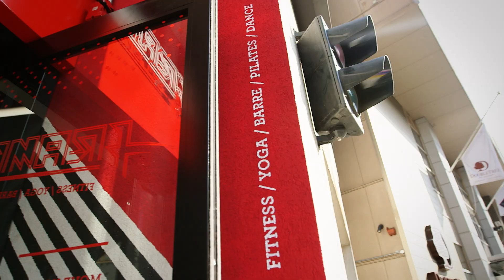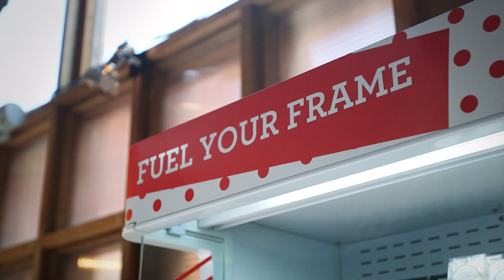Episode 3: High Performance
Dream, Dare, Do.

As a country renowned for its love of sport and extreme thrills Dream Catchers tracks down the Kiwis living their high performance dreams in the UK.

Features: Emmet Cox, Joan Murphy, Jonelle Price, Bruce McLaren and Mitch Evans

Red Arrows, Royal Airforce RAF, Goodwood Festival of Speed, Auckland University, Otago University, Frame Gyms, Equestrian Sport New Zealand ESNZ, Mark Todd, Mark Price, Ginny Loisel, Badminton, Olympics, McLaren Automotive and Technology, Formula One, Formula E, Jaguar E, Motorsport NZ, Giltrap Motors NZ